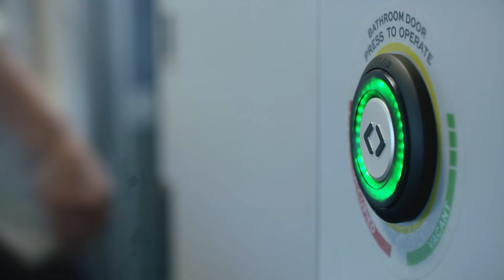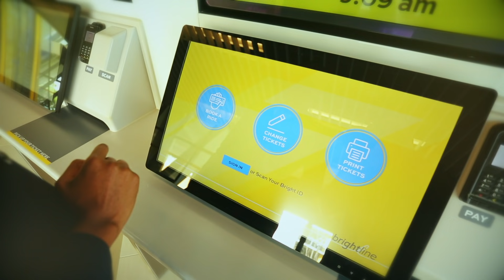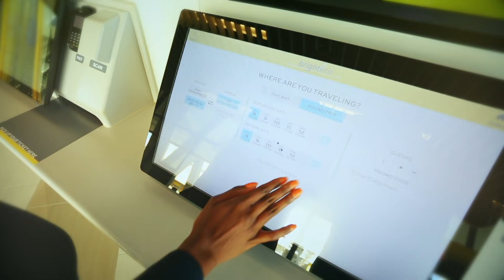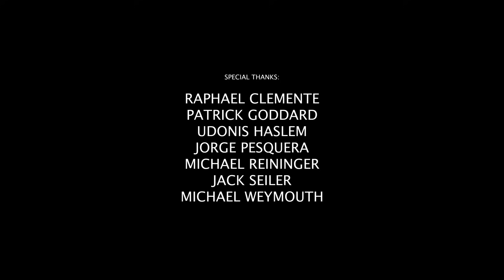The Making of Brightline